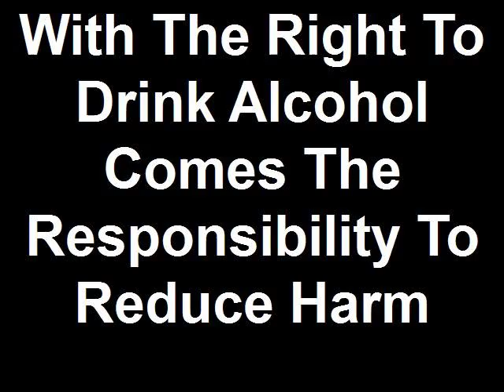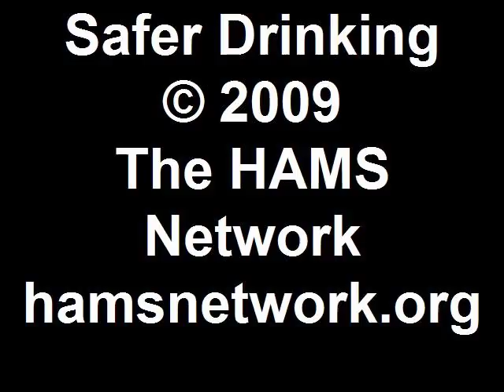Safer Drinking - HAMS Harm Reduction for Alcohol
Just as some people are allergic to penicillin, others are allergic to Alcoholics Anonymous, If AA is not for you then harm reduction may be your answer. For more information about safe drinking and harm reduction for alcohol please